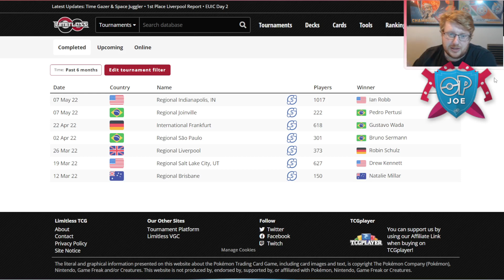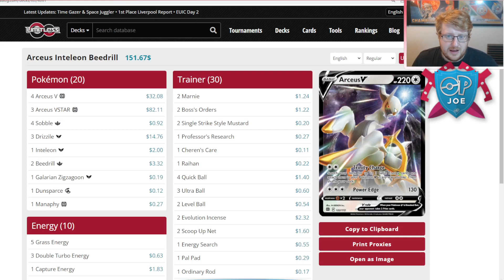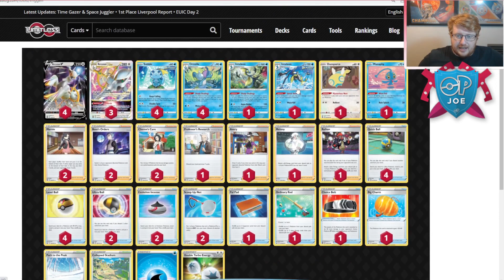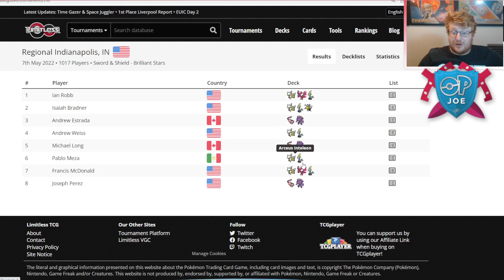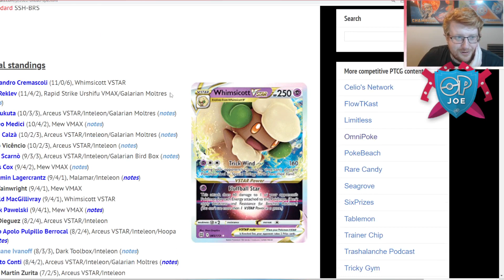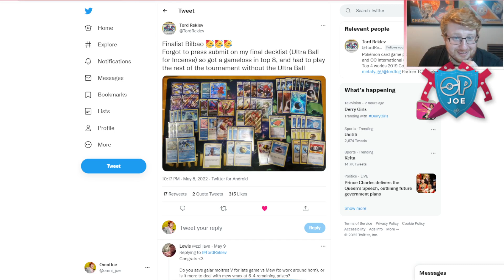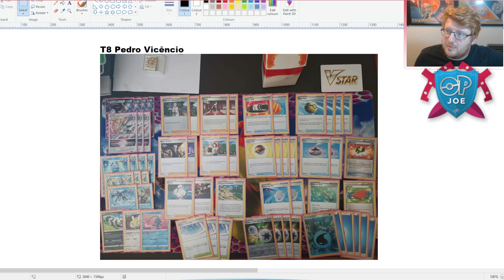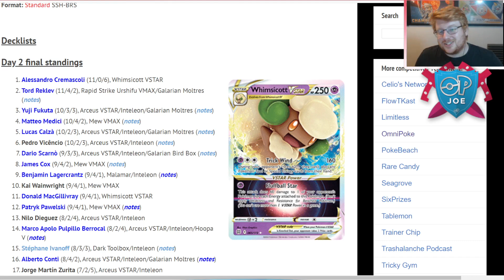Indi, Bilbao & Joinville Regional Top 8 Decklists and Analysis! (Pokemon TCG)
Today Joe takes a look at the best performing lists from the recent regional and Special events from around the globe, enjoy!